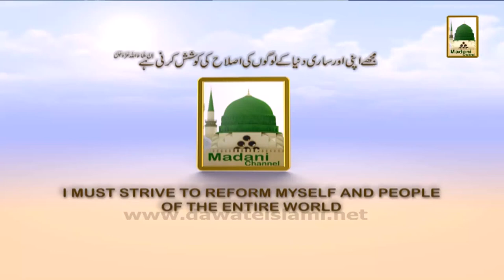Madani Phool 04 - Aham Raat (Shab-e-Bara'at) (1)